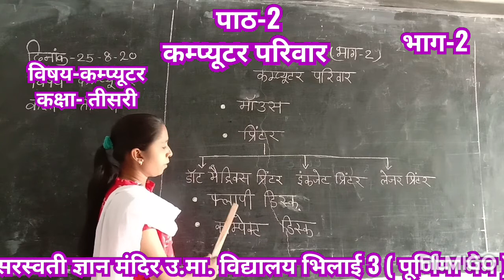CLASS-3RD, SUBJECT- COMPUTER, LESSON-2 COMPUTER FAMILY, { PART-2} , [ MISS PURNIMA MAIM ]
SARASWATI GYAN MANDIR HR. SEC. BHILAI-3